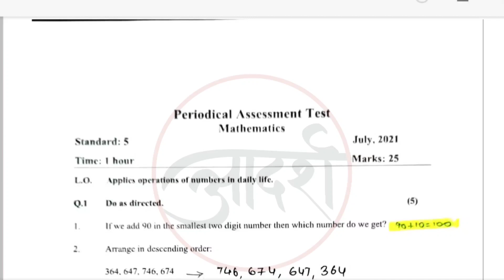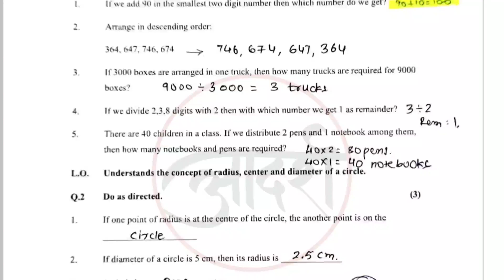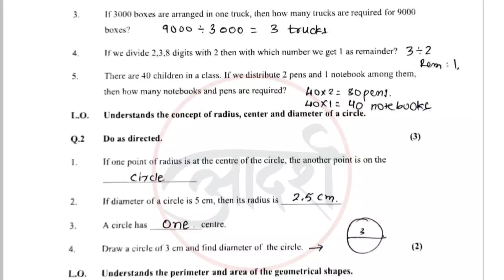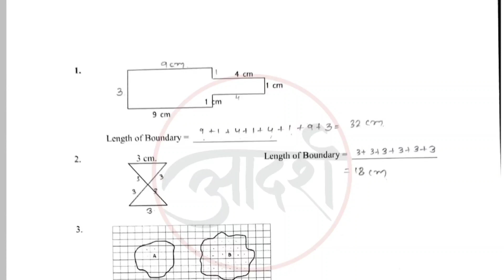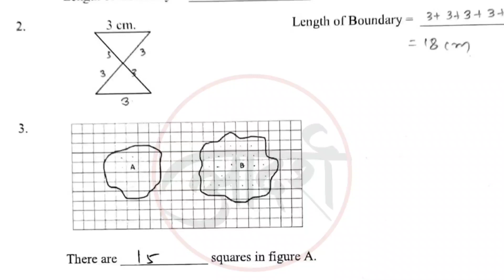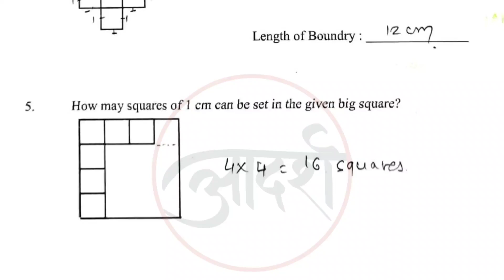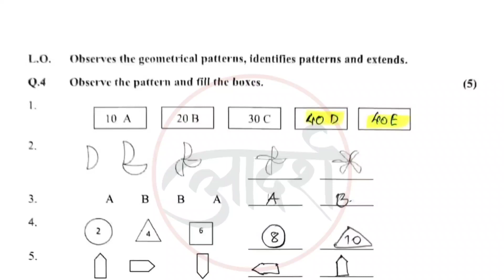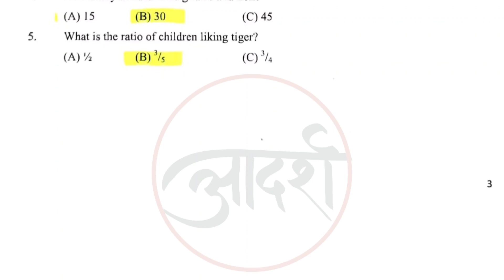STD 5 | MATHS | PERIODICAL ASSESSMENT TEST | UNIT TEST | JULY 2021 | ENGLISH MED | GUJARAT BOARD